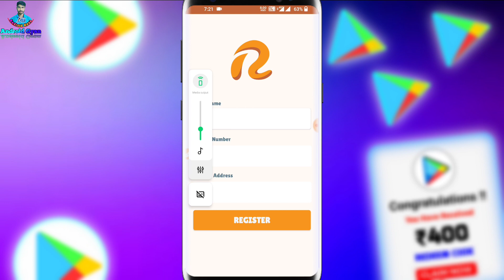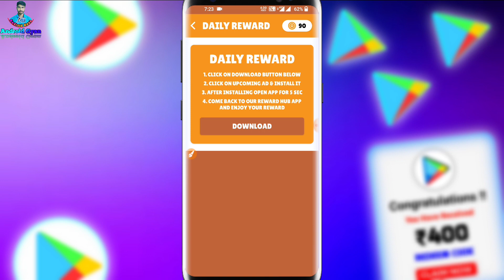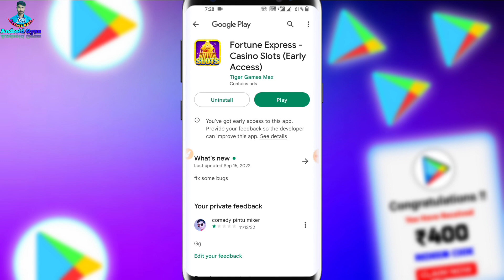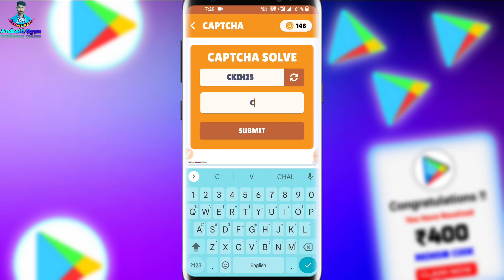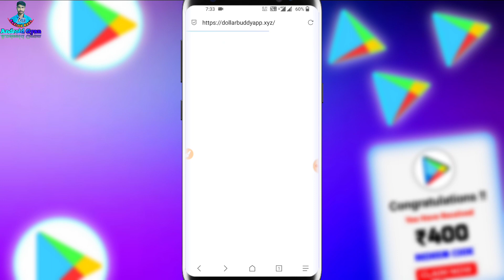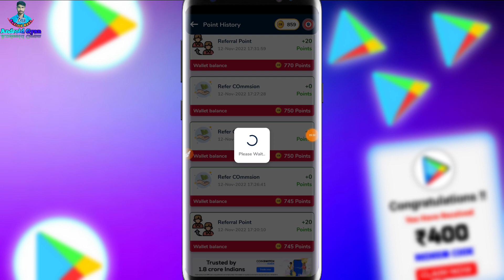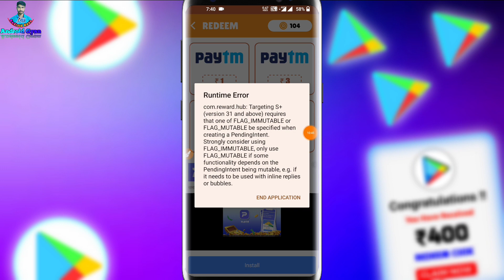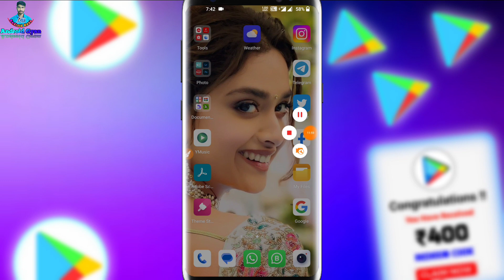(New Method) Google Play Gift Card Earning App 2022 | Free Redeem Code